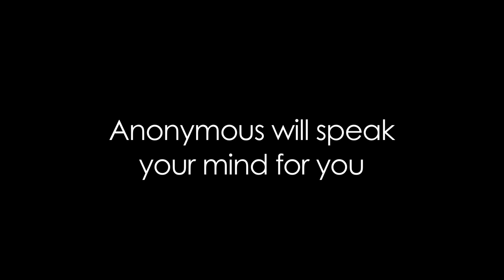Clockwork trailer MBRSC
The trailer for my movie Clockwork.